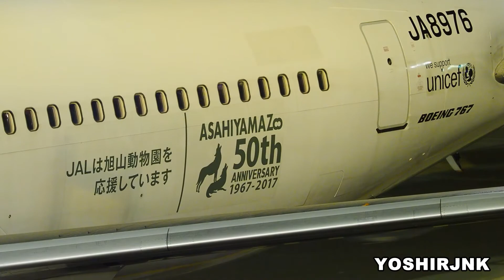旭山動物園50周年 "Asahiyama Zoo 50th Anniversary" JAL (JAPAN AIRLINES) Boeing 767-346 JA8976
小松空港で撮影したJAL Boeing 767-381 JA8976 旭山動物園50周年ロゴの到着。
JL191 羽田空港→小松空港
JAL (JAPAN AIRLINES) Boeing 767-346 JA8976 in KOAMTSU Airport (KMQ/RJNK) March 23, 2018.
JL191 Haneda Airport → Komatsu Airport